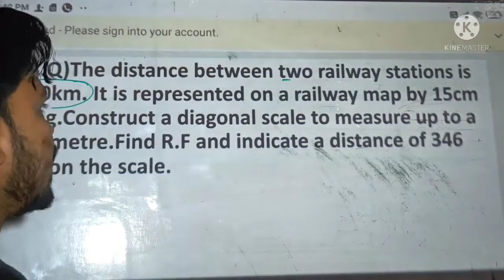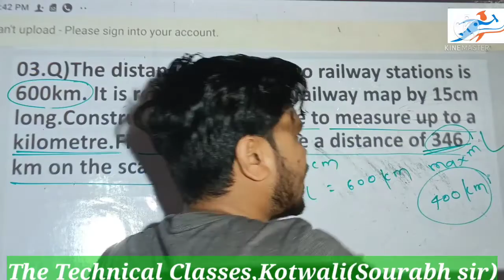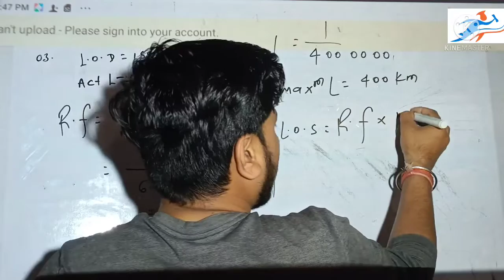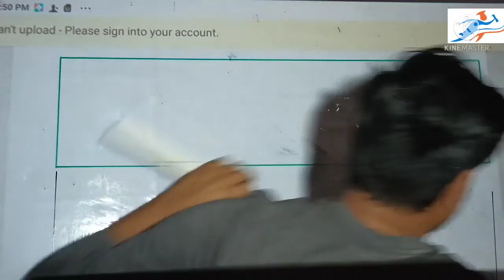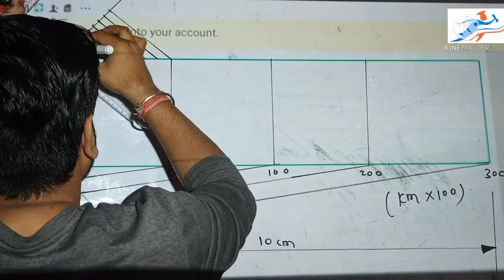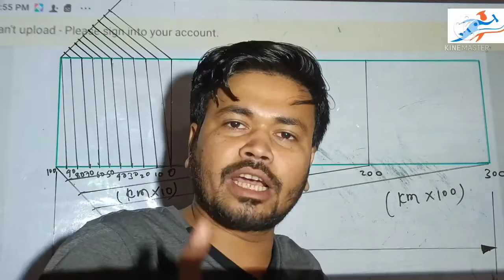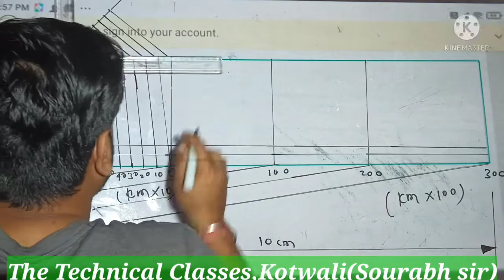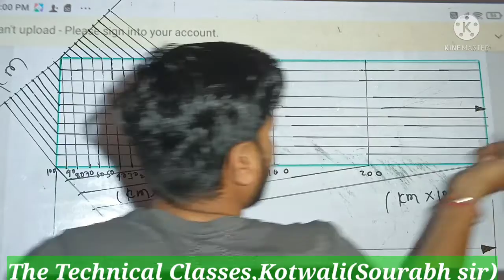How to draw a Diagonal scale lecture-03 in hindi (Engineering Graphics ) diploma 1st &2nd sem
scale Engineering drawing
scale Engineering graphics
||Diagonal scale engineering graphics lecture in hindi
||how to draw a scale
how to construct a diagonal scale
||Diagonal scale engineering graphics lecture
how to construct a plane scale
@plane scale lecture in hindi
how to draw a plane scale in hindi
introduction to plane scale
engineering graphics plane scale
unit-01 scale lecture in hindi
basic concept of plane scale
scale basic concept
scale engineering graphics lecture
1st sem graphics scale lecture
@2nd sem graphics lecture
scale drawing
scale construction in hindi
scale basic lecture
the technical classes
ttc
engineering graphics lecture